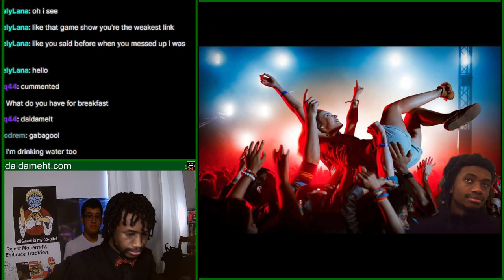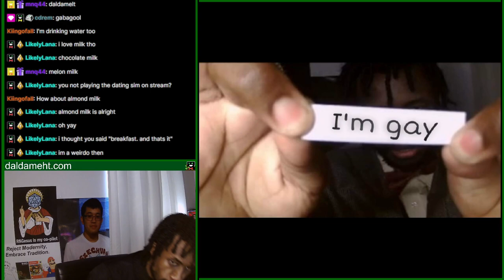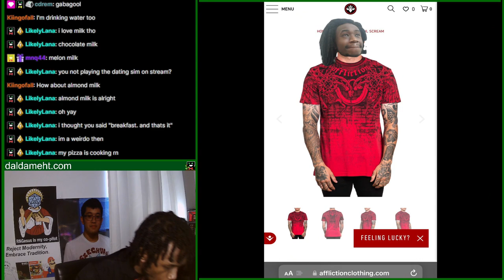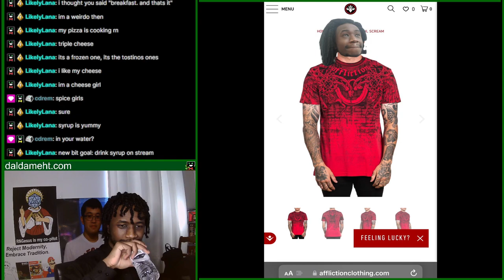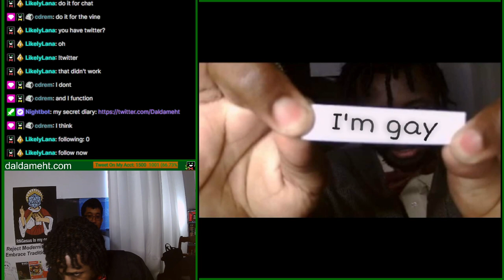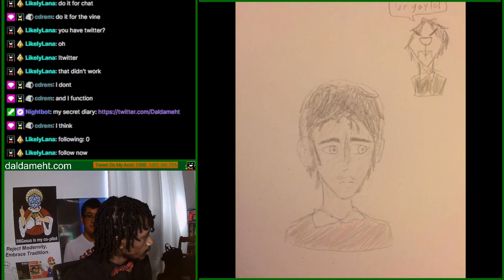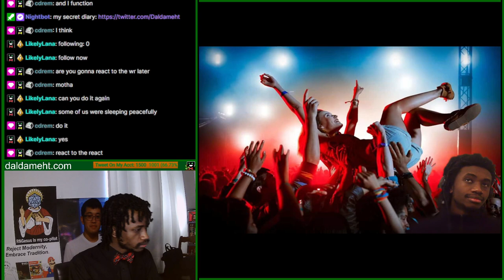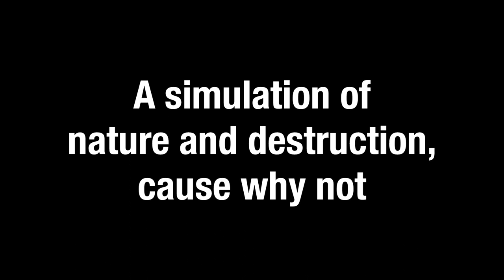Daldameht Streams - Breakfast With Dalda 3